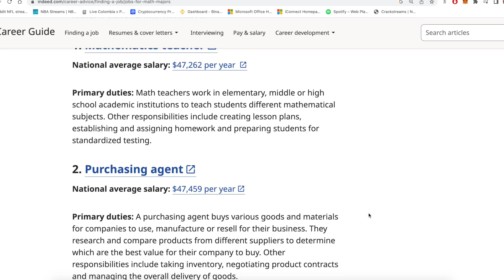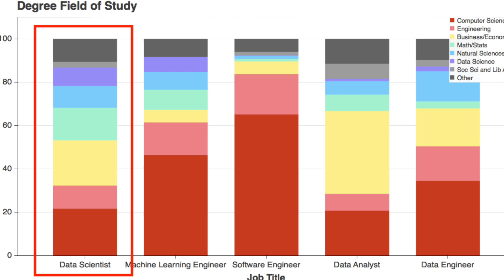Why You Shouldn't Get a Math Degree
No, you don’t need to major in math